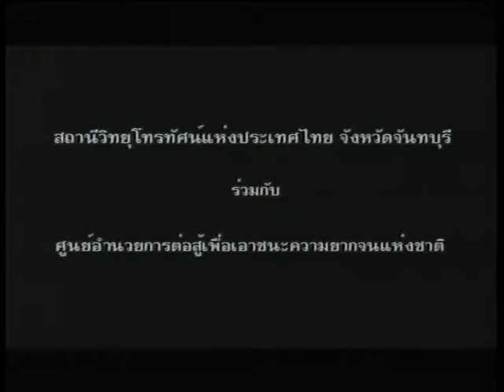สารคดีชีวิตต้องสู้ ตอนที่9 เก็บขยะใช้หนี้ จังหวัดนครนายก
สารคดีชีวิตต้องสู้ ผลิตเมื่อปี พ.ศ.2546 ออกอากาศทางช่อง11 เป็นการนำเสนอมุมมองของคนที่สู้ชีวิต จนวันนึงตัวเองประสบความสำเร็จ และมีชีวิตที่ดีขึ้น